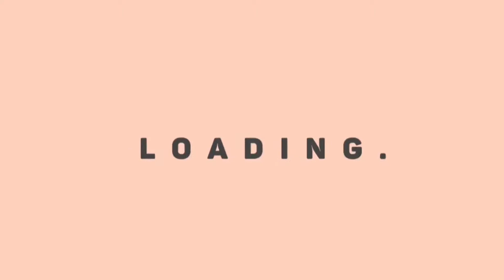NINTENDO SWITCH UNBOXING (Finally!)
Yehey! Finally! Today, we are going to unbox my new Nintendo Switch V2! :)